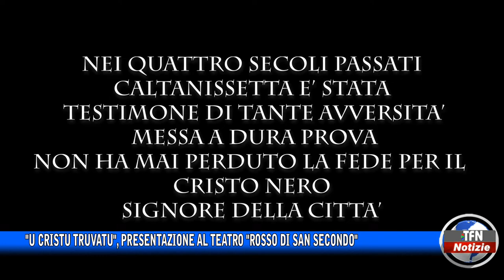"U Cristu truvatu", presentazione al Teatro "Rosso Di San Secondo"